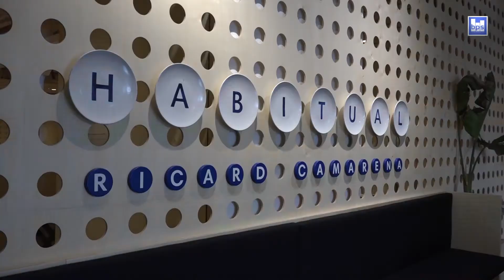La explosión del dato: Era Cognitiva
- Volúmenes de datos en la nueva era de los entornos de Cloud Híbrida y Aplicaciones Cognitivas.
- Reducción de costes e incremento de capacidad a través de la gestión inteligente del dato.
- Nuevos modelos de almacenamiento de datos.